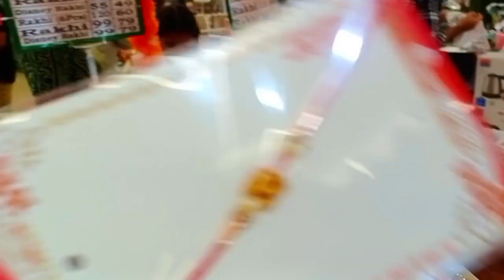DMart Rakhi collection आजचा दिवस खूप बिझी गेला